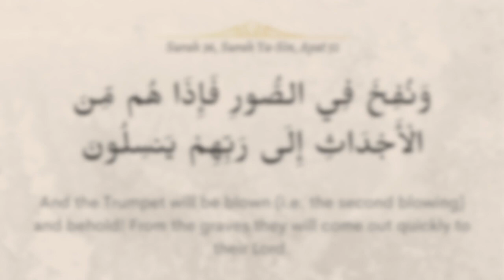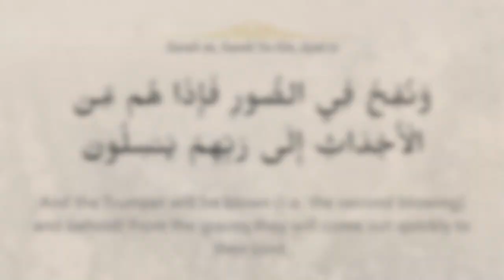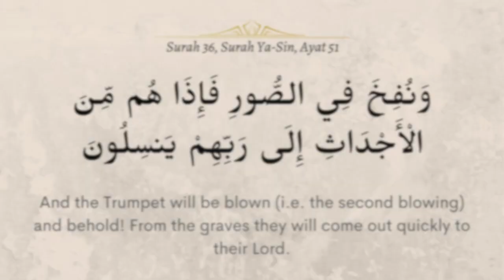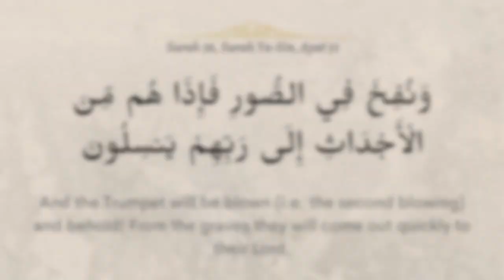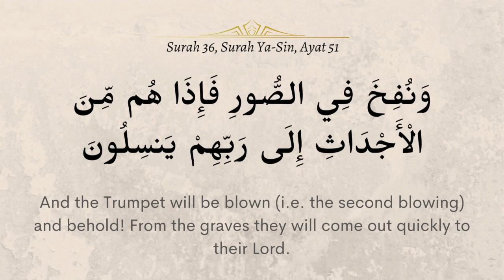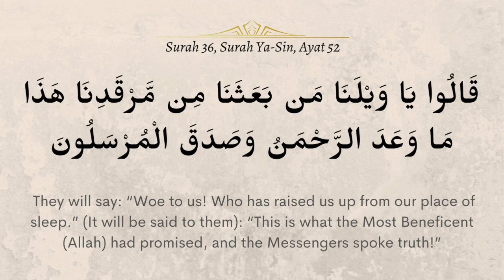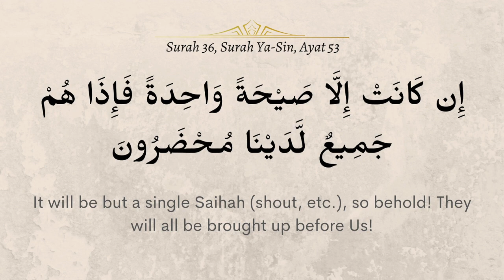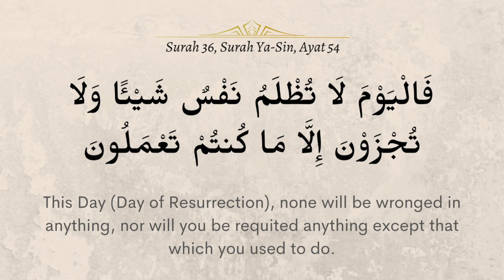Tafseer of Surah Ya-Sin, Verses 51-54 with Sheikh Ibrahim Zidan